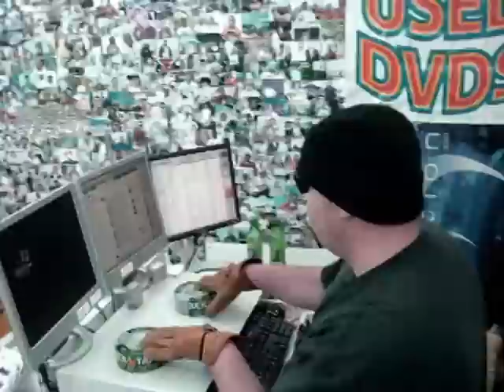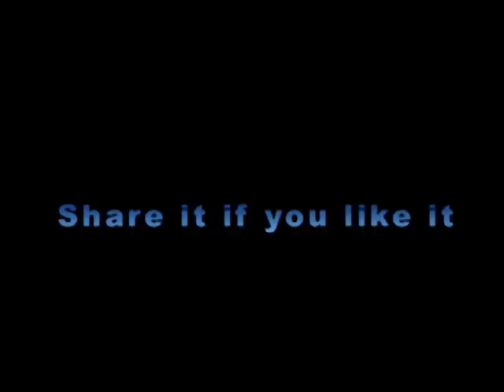Kalb Pawn Shop TV Back in Time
Kalb Pawn Shop We some Crackers with Ak-47 killing Zombies